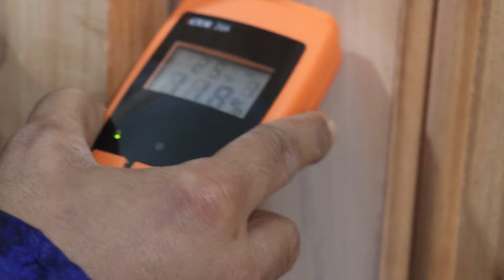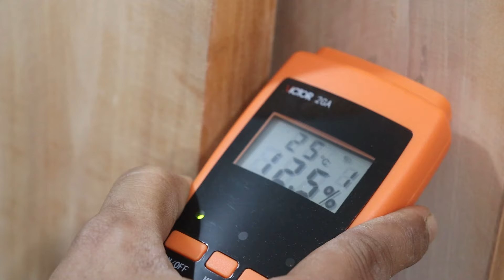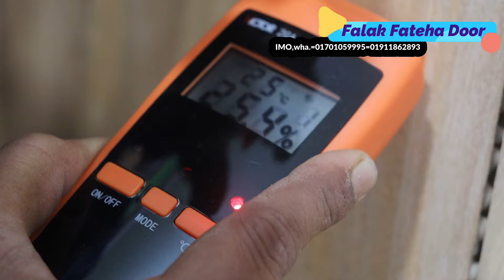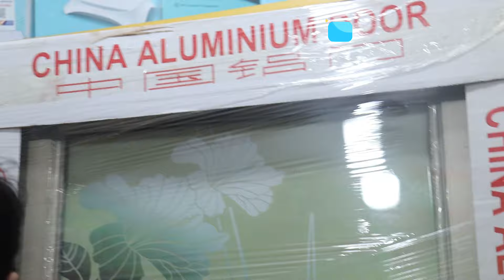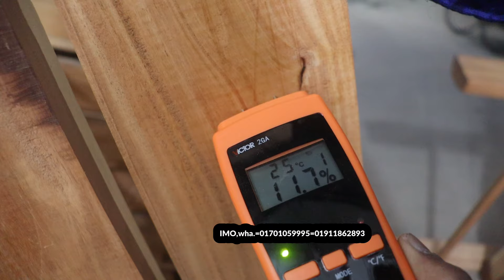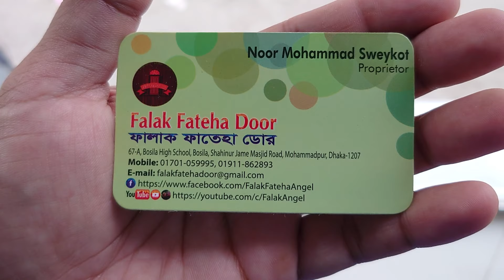কয় তক্তা দিয়ে দরজা তৈরি করলে মজবুত বেশি দরজা ভেঙে দেখালাম🎭Falak Fateha Door🌴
ان شاء الله ইনশাল্লাহ Falak Fateha ডোরের কাছ থেকে বসিলা কম্পিটিশন মার্কেটের সেরা দরজা পাবেন🙏falak angel

সত্যের জয় হয় দরজা নিয়ে কিছু সত্যি কথা বলা সততা ব্যবসার মূলধন !! falak fateha door !! falak angel

দরজার সার এবং অসার ডিজাইন 2d 3d বয়েলিং এবং সৃজনী কোনাকাটা সোজা মাথা সবকিছু নিয়েই ভালো মানের দরজা Good quality door

আরবিতে বা বাংলাতে বিসমিল্লাহ বা সূরা লিখতে পারেন এবং মেহেগুনি কাঠের3d এবং2d দরজার পার্থক্য দাম জানুন

shop name: (Falak Fateha Door===ফালাক ফাতেহা ডোর )

address, 67-A, Beside Bachhila High School, Bachhila, Shahinur Jame Masjid Road, Mohammadpur, Dhaka-1207

ঠিকানা:67-এ,বছিলা হাই স্কুল সংলগ্ন,বছিলা,শাহিনুর জামে মসজিদ রোড,মোহাম্মদপুর,ঢাকা-1207

falak angel is a business related channel. This channel searches for products including  falak angel - door wholesale - door wholesale market - door price in bangladesh - door price - wooden door price in bangladesh - গামারি কাঠের দরজা - সেগুন কাঠের দরজা - লোহা কাঠের দরজা - দরজার দাম - কাঠের দরজার দাম - মেহগনি কাঠের দরজার দাম - rfl কাঠের দরজার দাম - কাঠের দরজার ডিজাইন - সেগুন কাঠের দরজা - দরজার ফ্রেম - দরজা পাইকারি - wholesale doors market - door wholesale price - pvc door wholesale price - door price in Dhaka - wholesale door price in bangladesh - কম দামে দরজা জানালা - door wholesale price - furniture price in Bangladesh - Wholesale furniture market - business idea Bangladesh - furniture wholesale mohammad pur - furniture market in bangladesh - furniture wholesale market - furniture wholesale market dhaka - সেগুন কাঠের ফার্নিচার - সেগুন কাঠের ফার্নিচারের দাম - সেগুন কাঠের ফার্নিচার দাম - segunbagicha furniture - segunbagicha puraton furniture - segunbagicha old furniture market - ফার্নিচার দিয়ে ঘর সাজানো - business idea Bangladesh - business ideas - business idea - পুরাতন ফার্নিচার ক্রয় বিক্রয় - Second hand furniture - সেগুনবাগিচা পুরাতন ফার্নিচার - কমদামে ফার্নিচার - Puraton furniture in dhaka - furniture wholesale market dhaka - ফার্নিচার পাইকারি - নুরনবী ফার্নিচার - business advice.